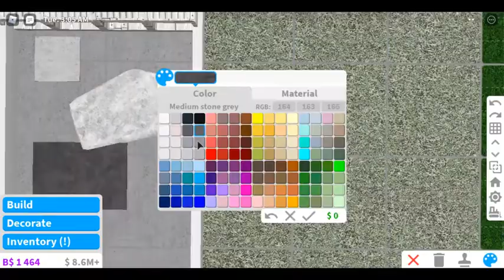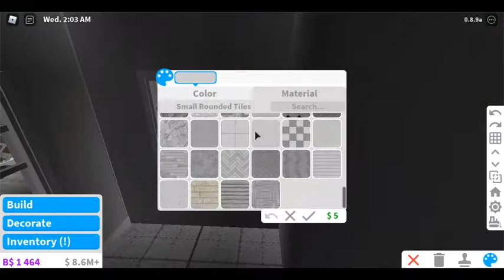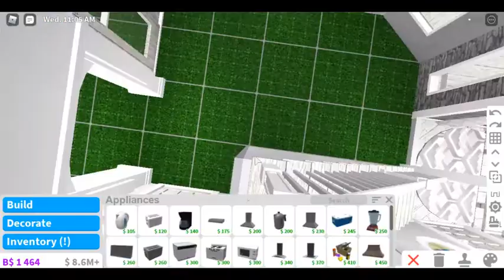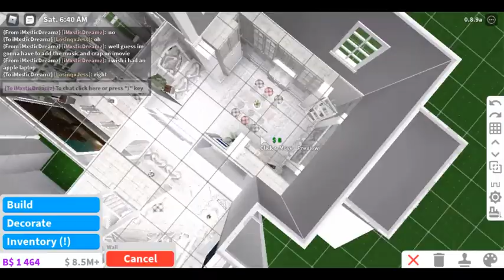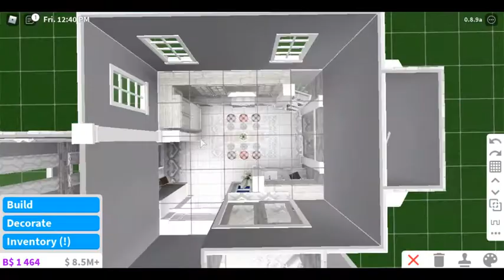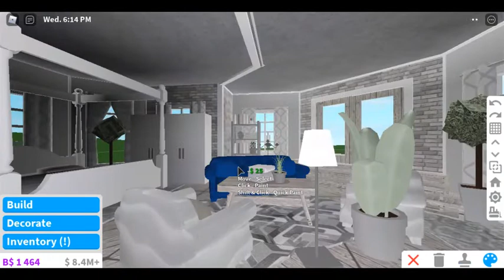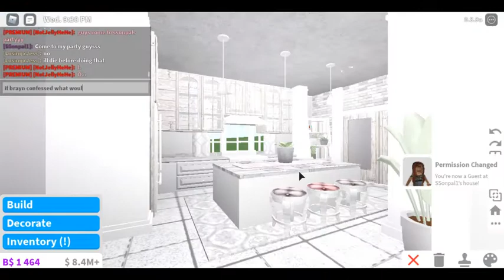all-white cozy victorian home 150k | roblox bloxburg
i've always wanted to do a victorian home so here's one!
i find it difficult to make those really advanced, detailed and creative victorian homes that use different textures and colors. therefore, i decided to make a quote-on-quote aesthetic and all-white interior along with some victorian sparks every now and then!